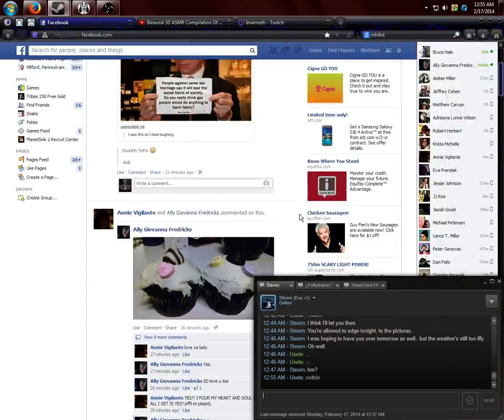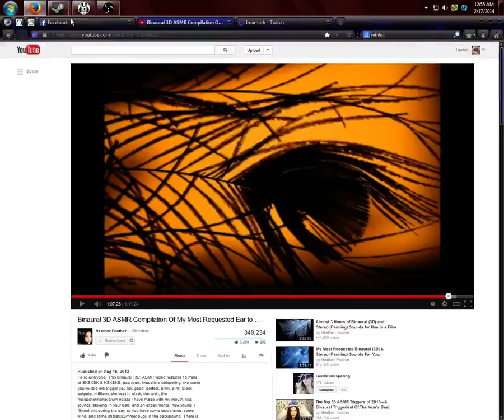Potty is the most adorable human.